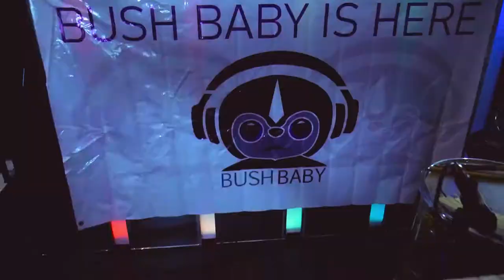Bushbaby xclussive - Mannie Tseayo Eucalyptus Listening